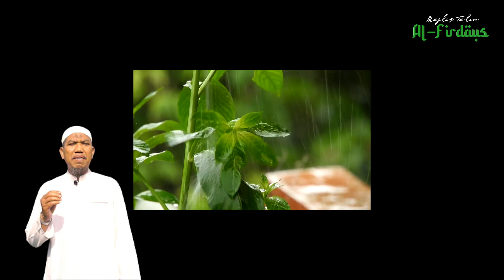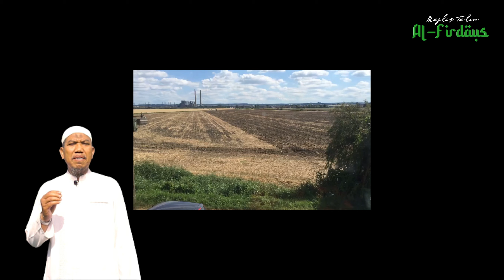Melawan Sihir dengan Surah Al-Falaq